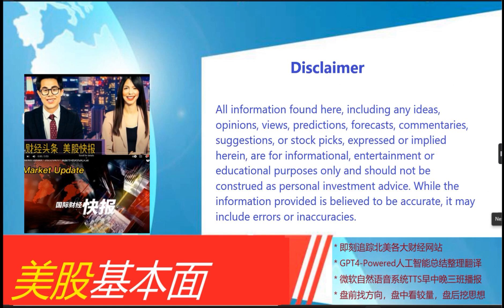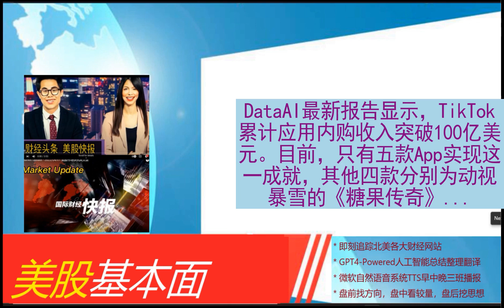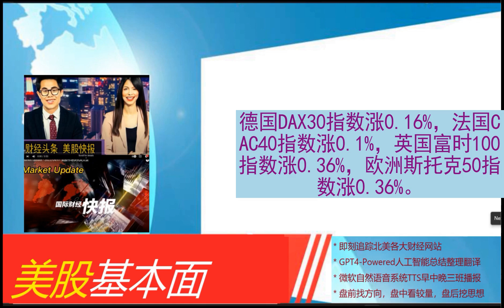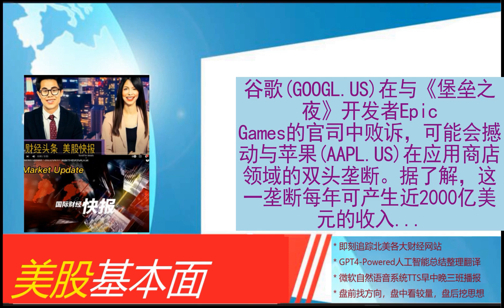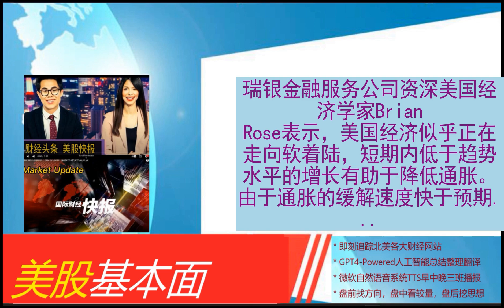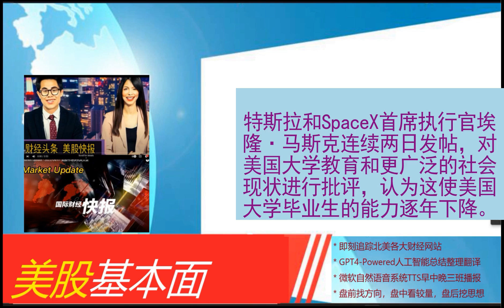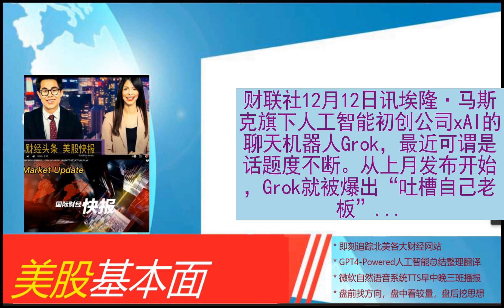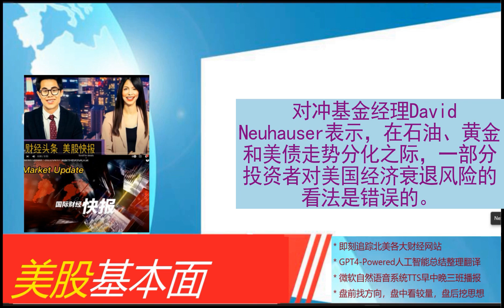美股基本面 - 2023_12_12 * 晨报 * 谷歌败诉反垄断。木头姐动向：卖掉COIN买入MSFT/META。2024年最大风险：地缘政治。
市场，股市，房市，FED， 美股基本面助你掌控基本盘。
外资抛盘持续 泰国股市迈向熊市
  “木头姐”逃顶节奏? 比特币暴跌之际Ark同步抛售GBTC与Coinbase
  11月CPI前瞻：随着能源价格下降 美国通胀预期将进一步降温
  市场现金储备日益减少 华尔街忧心忡忡
  德国DAX指数触及2017年以来最大超买水平
  DataAI：抖音及海外版TikTok成为首个内购收入超100亿美元的非游戏类App
  投资者眼中2024年最大风险：地缘政治
  阿斯利康将以11亿美元收购RSV疫苗制造商Icosavax
  美国纽约州联合IBM与美光等芯片公司，将斥资100亿美元建立下一代半导体研发中心
  凯投宏观：美国股市可能在2024年大幅上涨
  传迪士尼与信实工业商谈印度媒体业务合并事宜
  衰退警灯闪烁！策略师警告：美国经济或在明年初陷入严重衰退
  欧股开盘普涨 欧洲斯托克50指数涨0.36%
  四张图揭示英国央行降息无助于苏纳克竞选连任
  荷兰乳业巨头菲仕兰拟全球裁员1800人
  谷歌败诉！Epic Games反垄断案3年后迎来结局
  欧央行须尽快决定紧急购债退出步伐 以免在潜在降息周期中令市场困惑
  双头垄断格局终被打破！谷歌、苹果千亿市场摇摇欲坠
  就在今晚 美国CPI报告将扣响超级周行情“发令枪”……
  利率市场降息定价与美联储9月点阵图差异有多大？
  中东IPO市场持续火热，2亿美元IPO吸引145亿美元认购
  英国薪资增长放缓 进一步表明经济正在降温
  花旗：欧洲股市在利率见顶之际将创下历史新高
  消息称迪士尼与信实集团谈判合并印度传媒业务
  全年走势“先扬后抑”后，新兴市场资产缘何重获华尔街集体唱多？
  瑞银：美国经济料将实现软着陆
  美国UAW指控现代、本田和大众不公平劳工行为
  特斯拉怒怼媒体：Autopilot非常安全 勿用“人为失误”以偏概全
  美众议院通过俄浓缩铀进口禁令 业内担忧核电燃料价格将剧烈波动
  马斯克批评美国大学教育：毕业生一届不如一届
  美国11月CPI增速料维持不变 美联储可更“从容”权衡降息
  大摩：上调西方石油、戴文能源评级至“增持”
  转折之年来临！全球再融资成本飙升，企业翘首以盼降息“及时雨”
  疑似抄袭？马斯克的聊天机器人Grok误以为自己是OpenAI产品
  华尔街“垃圾债券大王”：美联储不会过早行动 以避免上世纪70年代大规模通胀重演
  中国咖啡店数量超过美国 成全球第一
  卖空禁令恢复后 海外投资者在韩国的股票交易受到抑制
  “围墙花园”将被打破？谷歌在反垄断诉讼中遭遇滑铁卢
  安卓商店游戏规则要被重塑？谷歌在Epic反垄断诉讼中败诉
  上市股票市值超越港交所！印度最大交易所NSE跻身全球第七
  “木头姐”凯西·伍德增持微软和META公司股票
  OpenAI首席执行官再谈人工智能：发展之快有点吓人，就像停不下来的龙卷风
  特斯拉回击媒体批评，称Autopilot安全性是平均水平10倍
  谷歌公布2023热搜榜：巴以冲突、《奥本海默》、AI……
  拼多多Temu成美国人最爱购物app，使用时间是亚马逊近两倍
  石油、黄金、美债走势分化 美国经济前景仍不明朗
  美国中央司令部：Strinda号油轮遭到
  外资上月净买入韩股26.4亿美元，结束连续三个月抛售